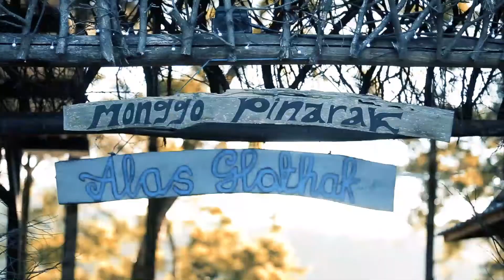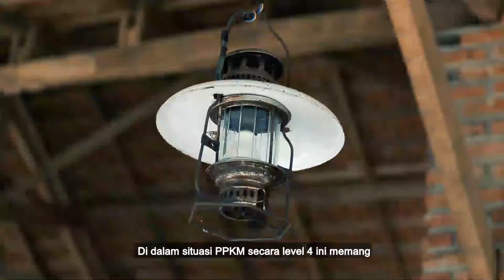PEMBAGIAN BANSOS "BERJUANG BERSAMA MELAWAN COVID 19" KEPADA PENGELOLA WISATA SUMBER GEMPONG TRAWAS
Polres Mojokerto melaksanakan kegiatan Pembagian Bantuan Sosial (Bansos) "Berjuang Bersama Melawan Covid 19" Kepada Pengelola Wisata Sumber Gempong Beserta Karyawan di Ds. Ketapanrame Kec. Trawas Kab. Mojokerto yang terdampak PPKM Level 4.

Kapolres mojokerto mewakili pemerintah datang kesini untuk memberikan bantuan sosial. Kedepannya kami akan berkoordinasi dengan Dinas Sosial agar segera menurunkan bantuan kepada masyarakat terdampak Pandemi Covid-19. Kedatangan kami bukan keinginan Pemerintah namun rasa kepedulian kita bersama untuk saling membantu dan paling utama kita harus berupaya bagaimana tetap berusaha secara bersama-sama.
Mudah-mudahan PPKM level 4 segera selesai sehingga kita semua bisa berjalan normal seperti biasa.